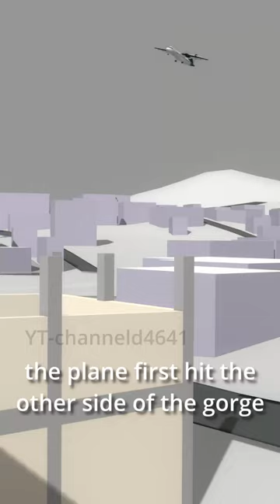I saw the plane about to crash.Yeti Airlines 691 crash described by Diwas Bohora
Filmed from his balcony below the flight path to  Pokhara Airport. Diwas previously filmed aircraft for his YouTube channel @channeld4641  He filmed in disbelief as the plane rolled over just 65meters away. All 72 on board died in this tragic accident. Yeti Airlines flight YT691 on 15 Jan 2023.

The aircraft was an ATR-72